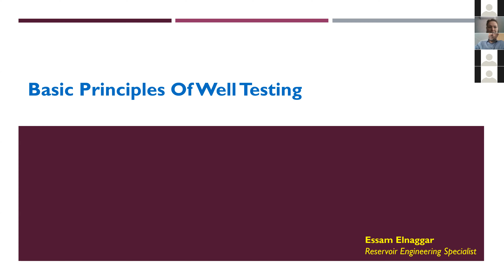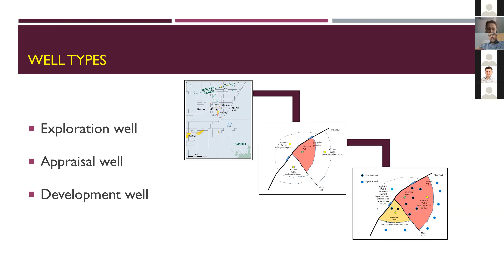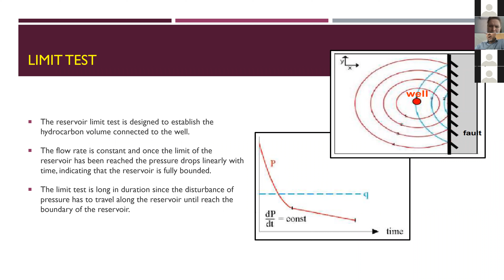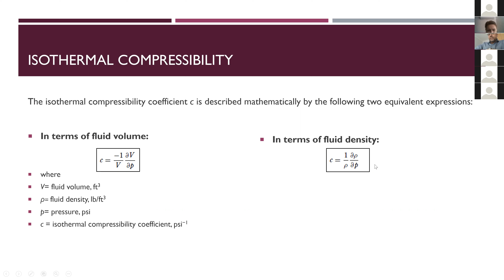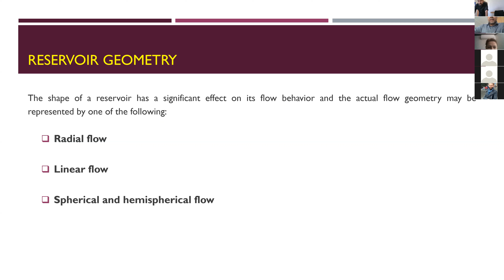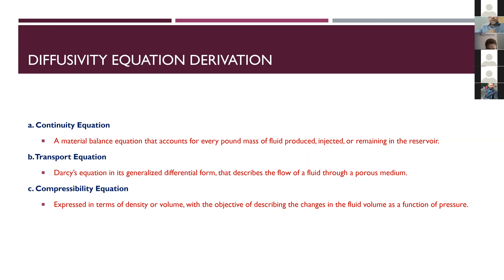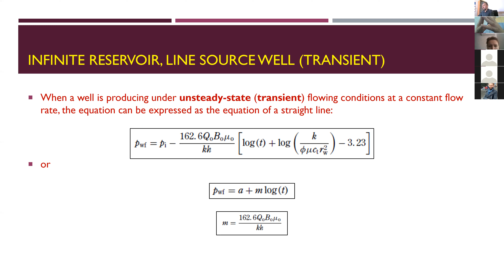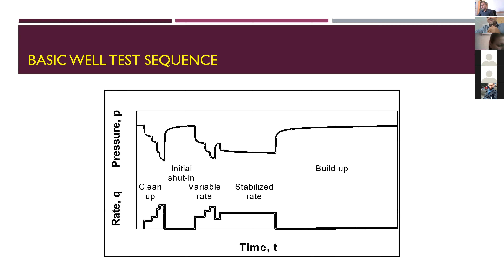Основні принципи випробування свердловин (частина 1)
Лектор: Ессам Елнаггар
Тема: Основні принципи випробування свердловин (частина 1)